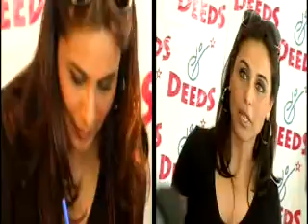Rani Mukherjee at Deeds Social Event